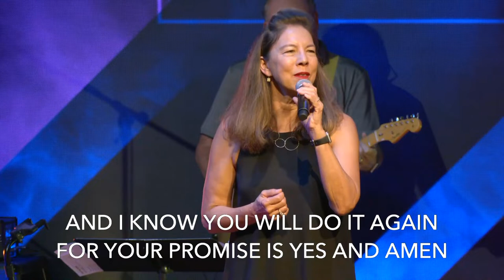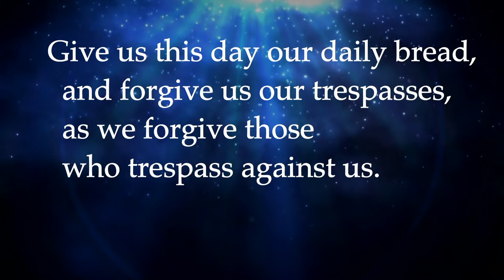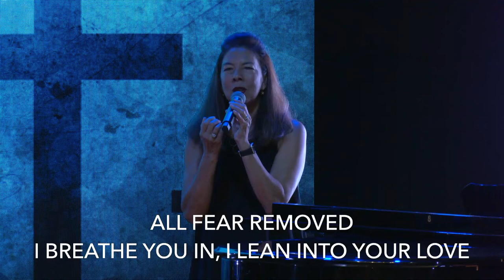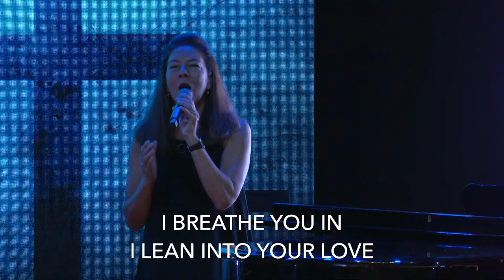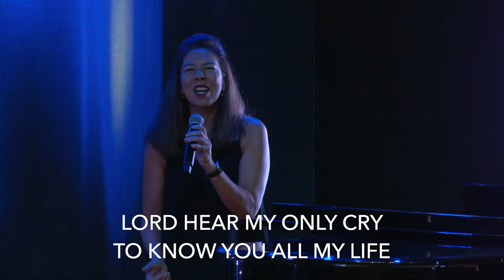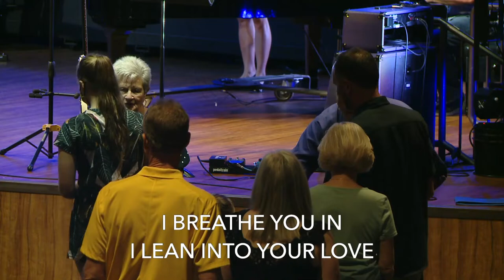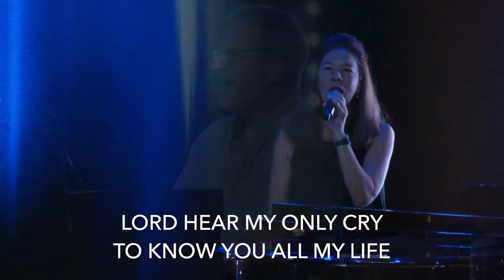Contemporary Service - Sep 18, 2022 - La Casa de Cristo Lutheran Church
Fifteenth Sunday After Pentecost. Pastor Jeff leads us this week with his sermon titled "The Shape of Temptation" based on Matthew 4:1-11

🎶 SONG - Great Things
🎶 SONG - See A Victory
🎶 OFFERING SONG - No Longer Slaves
🎶 SONG - Sinking Deep
🎶 SONG - Only King Forever

Brenda Rodenberger, lay reader

AV Team
Gary Spears, Connor Treude, Derik Hicks, Drew Atchison, Ethan Lindquist, Chase Coletta, Danny McKeon, Anthony Xavier and Asher Delaware